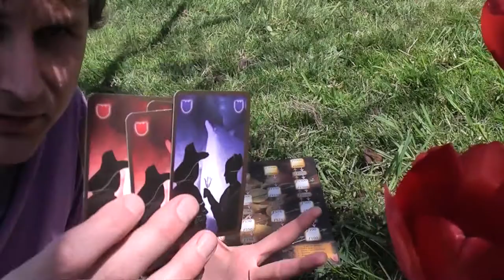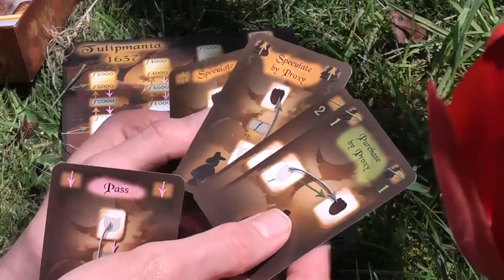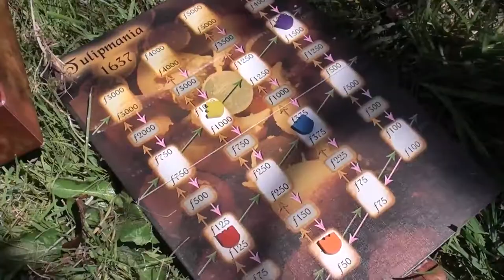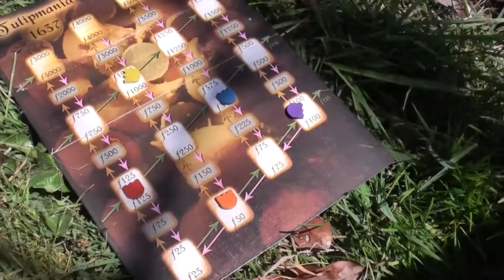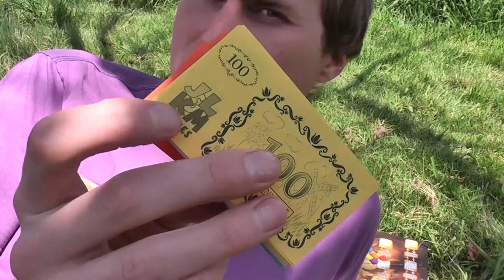Hello! A Review of Tulipmania 1637